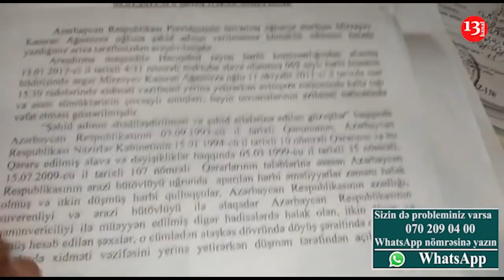"Oğlum gəzməyə gedəndə yox e, TƏLİMDƏ VƏFAT EDİB, NİYƏ ŞƏHİD STATUSU VERİLMİR?"-ANANIN FƏRYADI